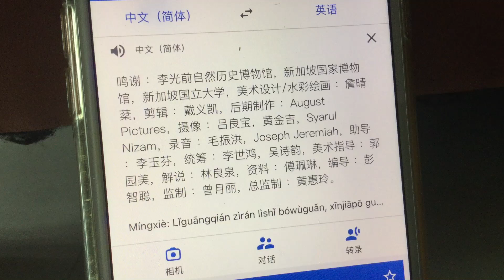MediaCorp Endcap 2022/2023 Part 13